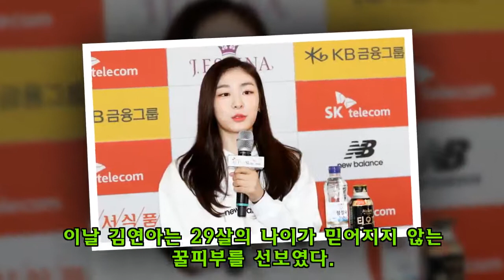29살 나이 안 믿기는 뽀송뽀송 아기 피부 뽐낸 '피겨 여왕' 김연아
29살 나이 안 믿기는 뽀송뽀송 아기 피부 뽐낸 '피겨 여왕' 김연아